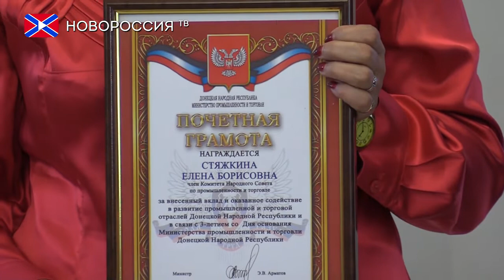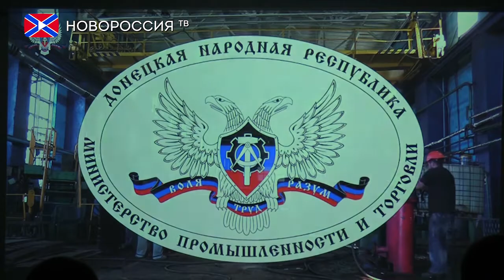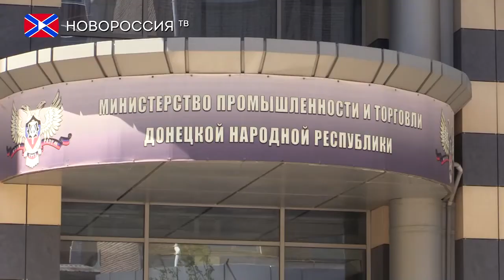В Донецке прошло торжественное мероприятие по случаю третьей годовщины Минпромторга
16 мая в Донецке  состоялось торжественное мероприятие по случаю третьей годовщины Министерства промышленности и торговли. За три года, министерством было проделано много работы. И сейчас его главной задачей является удержать рост промышленности в Донецкой Народной Республике на стабильном уровне.
О планах на будущее и о том, на что нацелена основная программа министерства, рассказал Министр промышленности и торговли ДНР Эдуард Арматов.
В годовщину создания Минпромторга, многие сотрудники удостоились памятной награды от главы ведомства за свой вклад в работу министерства.